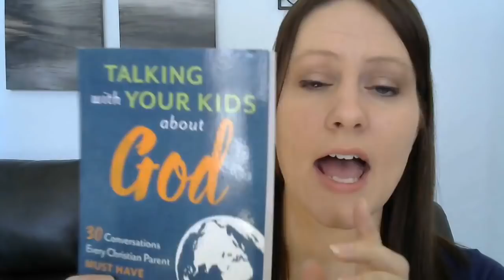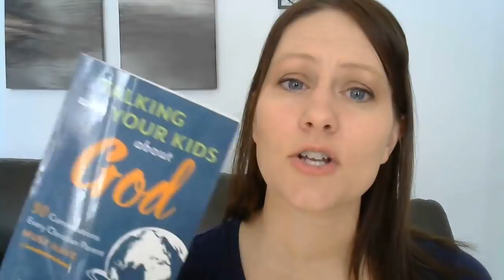How to Give Your Kids a Faith That Lasts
According to statistics, an incredible 60-75% of children walk away from their Christian faith upon high school graduation.

Want to give your kids a faith that lasts? The video has 5 ways you can do just that!

Whether your kids are still little (mine are!) or almost grown, it's not too late.

**SHOW NOTES**

Three Ways To Help Your Children Make Their Faith Their Own

Sticky Faith: Everyday Ideas to Build Lasting Faith in Your Kids by Kara Powell

Keeping Your Kids on God's Side: 40 Conversations to Help Them Build a Lasting Faith by Natasha Crain

Raising World Changers in a Changing World by Kristen Welch